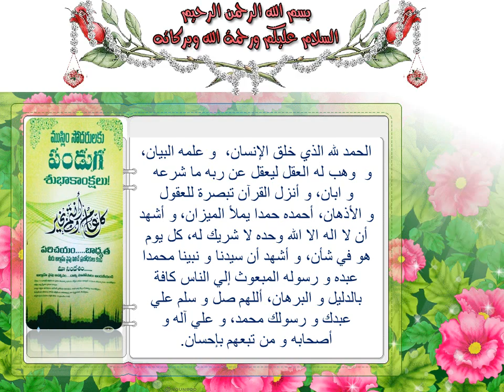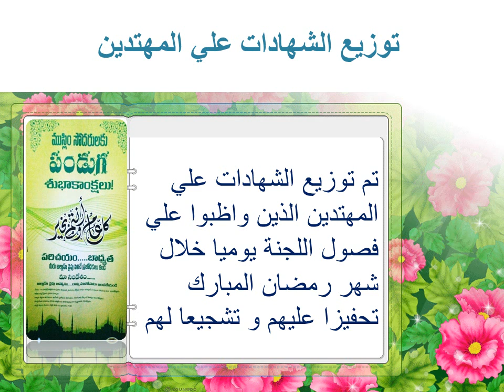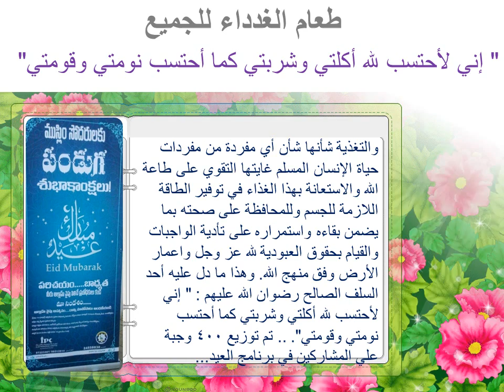Eid al fitr 2015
Eid al fitr 2015 ramadanu panduga